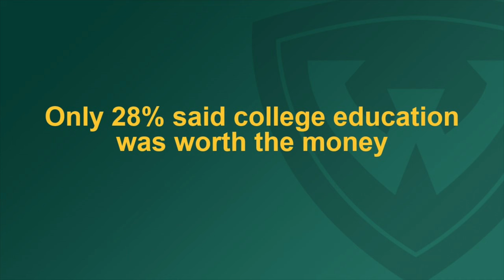College to Career Initiative – President Kimberly Espy’s university address – Wayne State University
On Wednesday, Nov. 8, 2023, President Kimberly Andrews Espy, Ph.D. gave a university address and led an important conversation as she kicked off Wayne State University’s new College to Career initiative alongside some special guests.
President Espy was joined by several alumni and current students, who discussed how their time at Wayne State has helped prepare them to succeed and thrive in their careers. Insights like theirs continue to illuminate how each of us can play a role in providing the “learning by doing” experiences and opportunities — inside and outside of the classroom — that help our students make their marks on the world and create a foundation for social and economic mobility.

Wayne State University, in alliance with Michigan State University and the University of Michigan, is part of Michigan’s University Research Corridor, responsible for $19.3 billion net economic impact in Michigan in fiscal year 2019. The URC is one of the nation’s top research clusters and the engine for innovation in Michigan and the Great Lakes region, increasing economic prosperity and connecting Michigan to the world. Connect with Wayne State University online: Visit the Wayne State University Like Wayne State University on FACEBOOK Follow Wayne State University on TWITTER Follow Wayne State University on INSTAGRAM